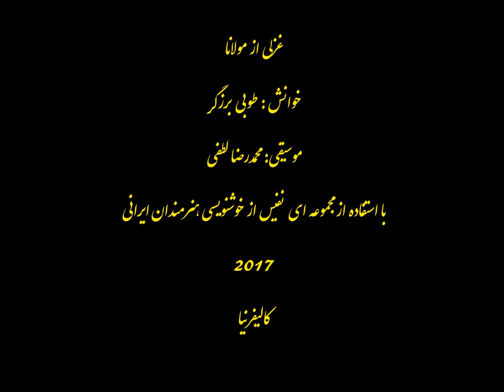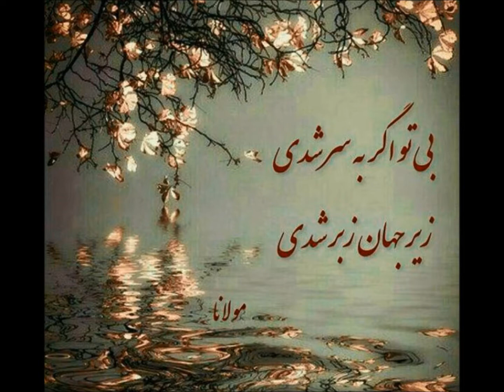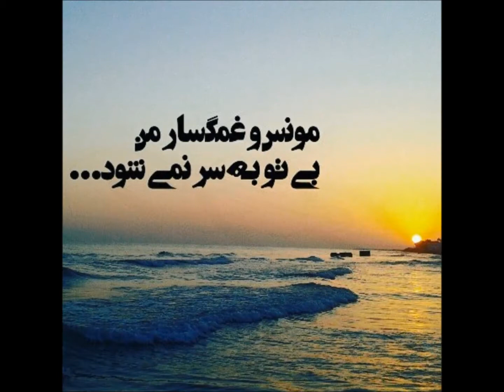بیتو به سر نمی شود غزل مولانا با صدای طوبی برزگر Persian poetry Mowlana Bi To Be Sar Nemishavad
بی همگان به سر شود بی‌تو به سر نمی‌شود
داغ تو دارد این دلم جای دگر نمی‌شود
دیده عقل مست تو چرخه چرخ پست تو
گوش طرب به دست تو بی‌تو به سر نمی‌شود
جان ز تو جوش می‌کند دل ز تو نوش می‌کند
عقل خروش می‌کند بی‌تو به سر نمی‌شود
خمر من و خمار من باغ من و بهار من
خواب من و قرار من بی‌تو به سر نمی‌شود
جاه و جلال من تویی ملکت و مال من تویی
آب زلال من تویی بی‌تو به سر نمی‌شود
گاه سوی وفا روی گاه سوی جفا روی
آن منی کجا روی بی‌تو به سر نمی‌شود
دل بنهند برکنی توبه کنند بشکنی
این همه خود تو می‌کنی بی‌تو به سر نمی‌شود
بی تو اگر به سر شدی زیر جهان زبر شدی
باغ ارم سقر شدی بی‌تو به سر نمی‌شود
گر تو سری قدم شوم ور تو کفی علم شوم
ور بروی عدم شوم بی‌تو به سر نمی‌شود
خواب مرا ببسته‌ای نقش مرا بشسته‌ای
وز همه‌ام گسسته‌ای بی‌تو به سر نمی‌شود
گر تو نباشی یار من گشت خراب کار من
مونس و غمگسار من بی‌تو به سر نمی‌شود
بی تو نه زندگی خوشم بی‌تو نه مردگی خوشم
سر ز غم تو چون کشم بی‌تو به سر نمی‌شود
هر چه بگویم ای صنم نیست جدا ز نیک و بد
هم تو بگو به لطف خود بی‌تو به سر نمی‌شود